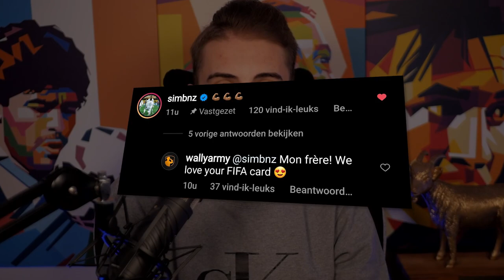Ik Speelde Cech als SPITS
Volg 𝙒𝙖𝙡𝙡𝙮𝘼𝙧𝙢𝙮 op social media!

⭐ | Lid worden geeft de trouwste kijkers leuke extra's!

🧡 | Soldaten, welkom bij de WallyArmy! Mijn naam is Stijn Walraven en op dit kanaal streef ik naar het maken van de best mogelijke FIFA-video's!